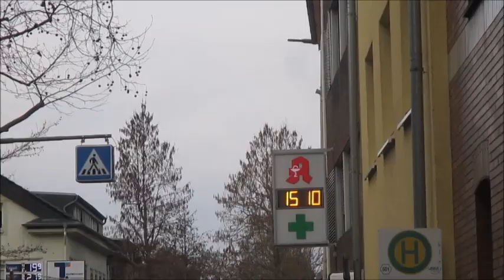Kinderumzug Lahnstein - Sa, 02.03.2019